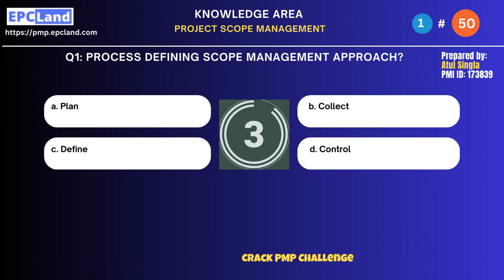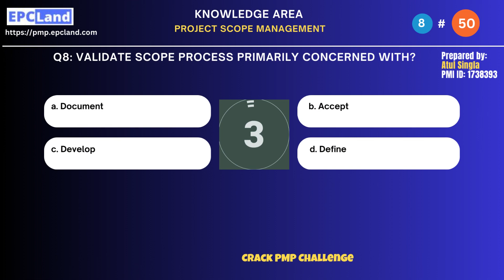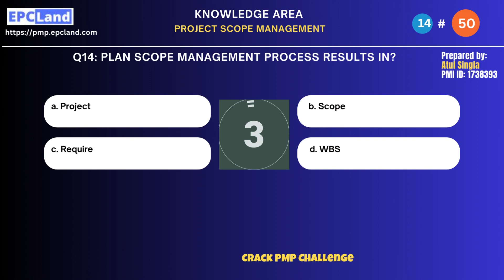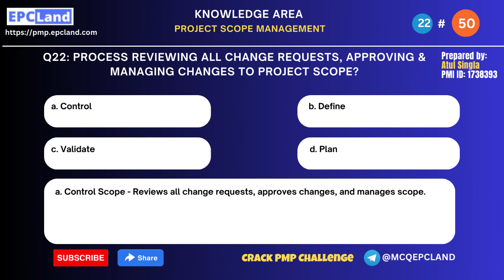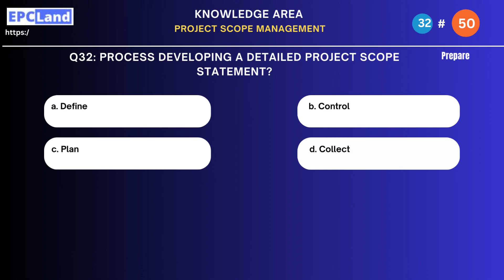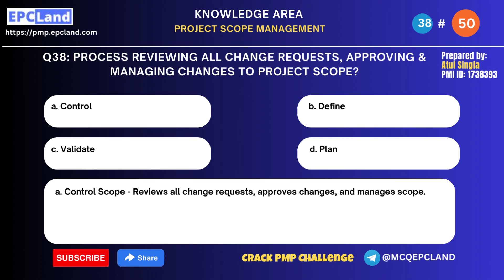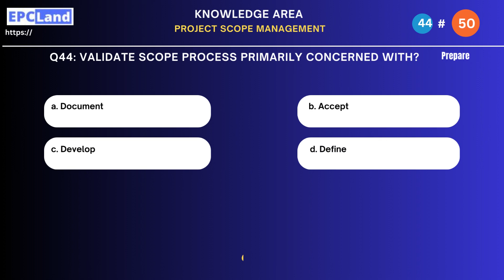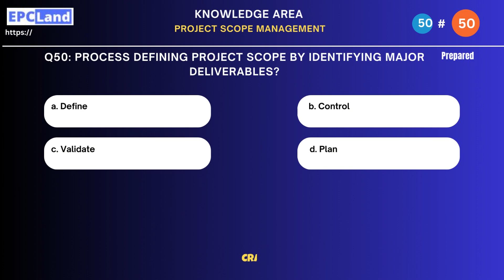Project Scope Management: Navigating Project Boundaries for Success | PMP Knowledge Area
Welcome to our comprehensive guide on Project Scope Management, a critical knowledge area in project management. In this video, we delve into the art of defining, controlling, and managing project boundaries to ensure project success. Whether you're a project manager, aspiring to become one, or preparing for the PMP exam, understanding how to effectively manage project scope is essential for delivering the right results on time and within budget. Join us as we explore key concepts, strategies, and best practices to master project scope management and drive project excellence.

FAQs Covered:

What is Project Scope Management, and why is it vital for project success?
How to gather and define project requirements to establish clear scope boundaries?
What are the key processes involved in Project Scope Management and their significance?
How to create a Work Breakdown Structure (WBS) to break down the project into manageable components?
What role does effective change control play in managing project scope changes?
How to address potential scope creep and its impact on project outcomes?
What are the best practices for preventing scope-related issues and project delays?
How does Project Scope Management align with other project management knowledge areas?
What are the common challenges faced in project scope management, and how to overcome them?
How to ensure compliance with project scope management policies, regulations, and ethical considerations?

Happy Learning! 😊